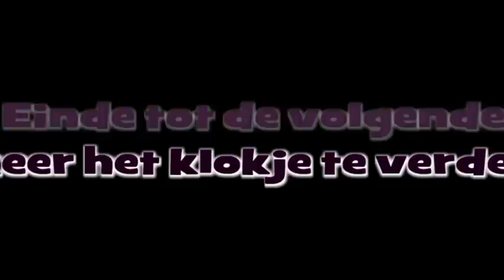Ernest van Haren 75 jaar deel 2